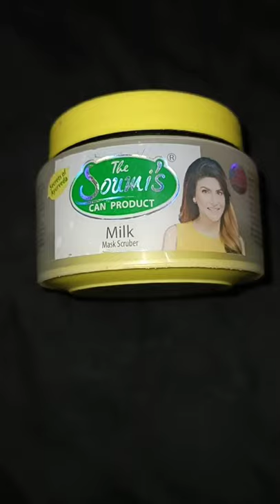The Soumi's products for winter morning skin care routine#shorts